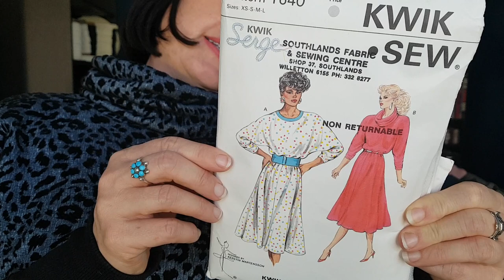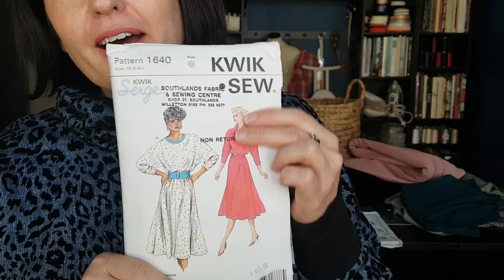Vlogging Me Made May Day 9! And a mini Spotlight haul!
Me Made May Day 9!
With lots of fabric stroking...
(I said it was day 8, but its day 9... oh dear)

Fabrics Mentioned:
From Spotlight:

Plain Stretch Velvet in Black.
Double Knit Check Glen Plaid in Lime
Poly Suede Diagonal Stripe in Pink
From Pitt Trading - Sold out sorry, but there are lots of goodies!:
Patterns Mentioned:
Kwik Sew 1640
Knitwit 8000

Much recommend.

As previous:
My measurements - for your sewing reference
Height 5'6"

Bust 36'
Waist 30'
Hip 38'